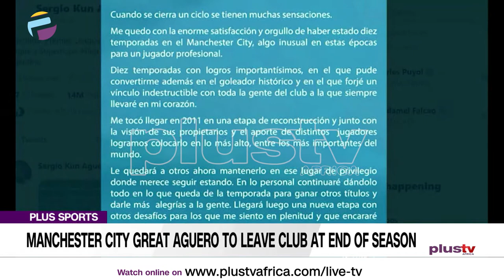Manchester City Great Aguero To Leave Club At End Of Season | PLUS SPORTS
Super Eagles yesterday beat Lesotho by three goals to nil in their final Group L game in the 2021 AFCON Qualifiers at the Teslim Balogun Stadium in Lagos State.

In-form midfielder Mason Mount has been declared fit for England's home World Cup qualifier against Poland on Wednesday (March 21) after shaking off a minor injury.

Manchester City's all-time top scorer Sergio Aguero will leave when his contract expires at the end of the season, the Premier League club announced on Monday (March 29)

London residents were thrilled to be allowed to play tennis again as outdoor sports and leisure facilities were reopened as part of the British government's gradual easing of its lockdown restrictions.

Dele Oshodi-Glover, Sports Analyst and Emmanuel Ohiri, Member, Man City Fan Club joined the Sports show.